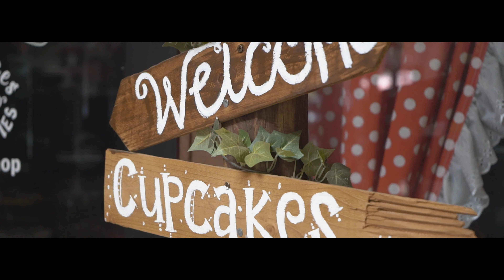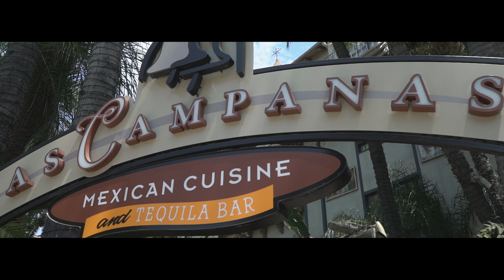RIVERSIDE - CINEMATIC REEL 4K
Joseph J McAllister cinematic footage in Riverside CA, using the Sony a7s ii.